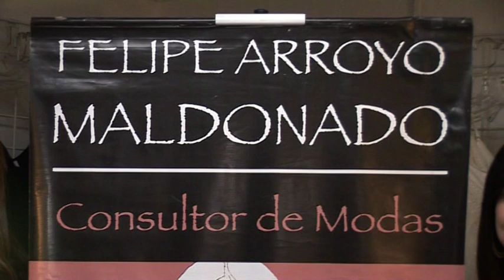Felipe Arroyo consultor de moda.Puerto Rico